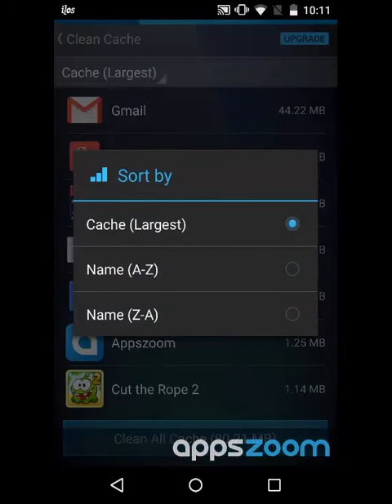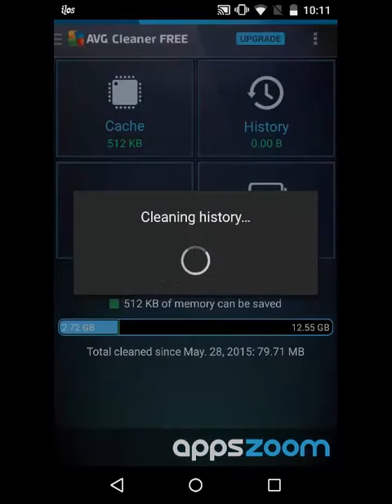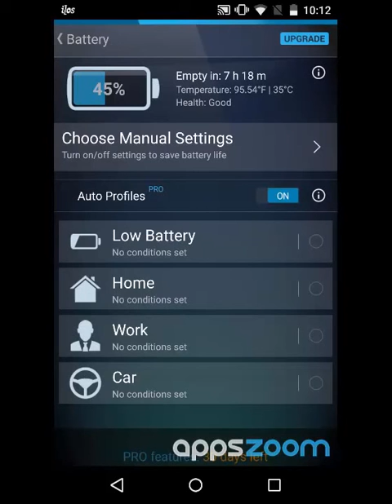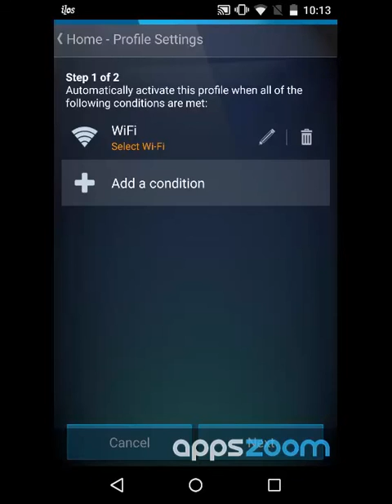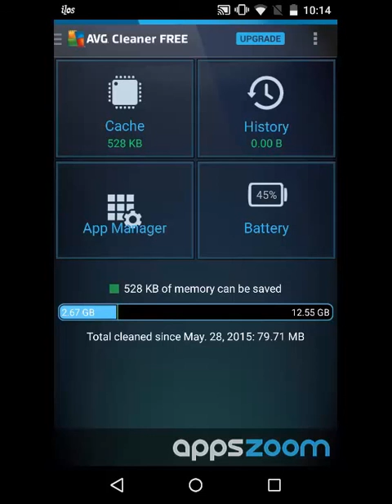AVG CLEANER for Android: App Review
Tidy up yer 'droid (mommmm, do I have to?) | Rating: 7.3/10
Developer: AVG Mobile
+ Simple to use
+ Just the essential functions
+ Attractive design
+ Lightweight
- Not always clear what it's up to
- Some menu selections open Play Store without warning